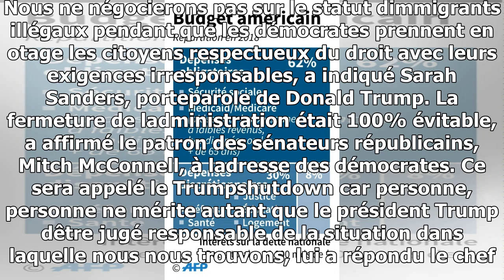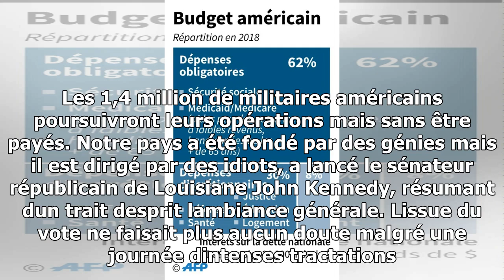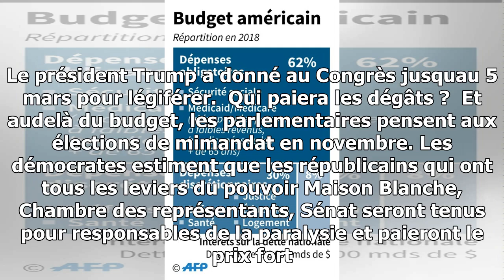Etats-unis: les services fédéraux ferment faute de budget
Malgré dintenses tractations ces derniers jours, la majorité républicaine, lopposition démocrate et la Maison Blanche nont pas pu sentendre sur un budget, même temporaire, qui aura...